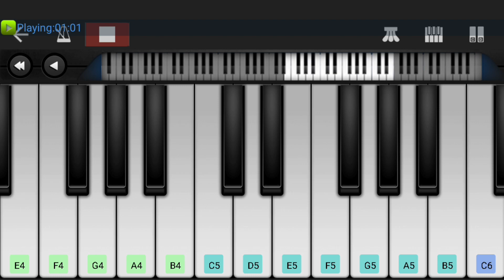Gym Class Heroes | Stereo Hearts | Walkband